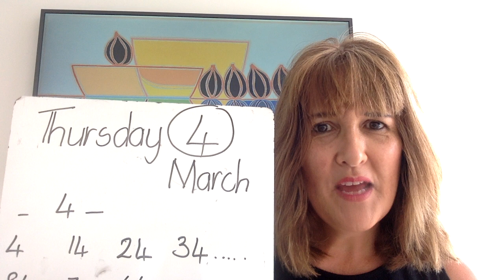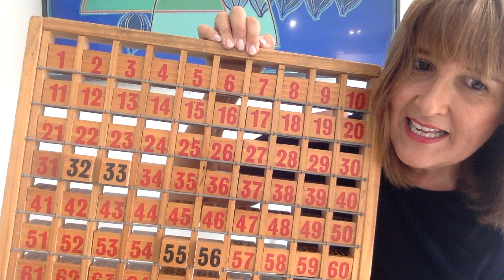Thursday 4 March